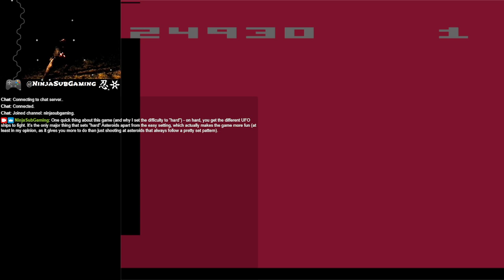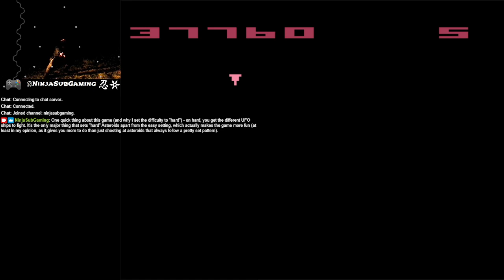Ninja Sub Plays - Asteroids on Atari 2600